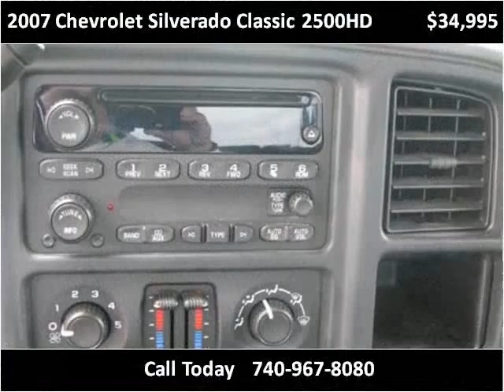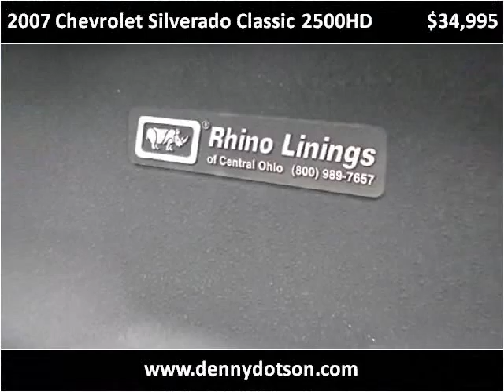2007 Chevrolet Silverado Classic 2500HD Used Cars Johnstown